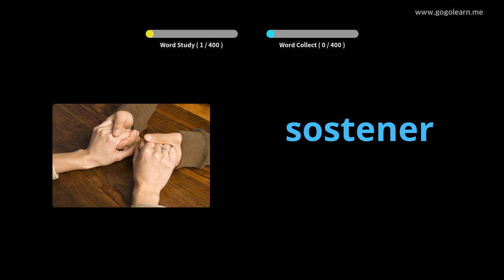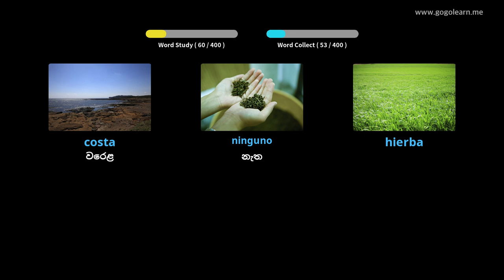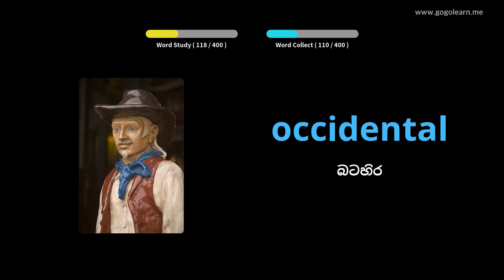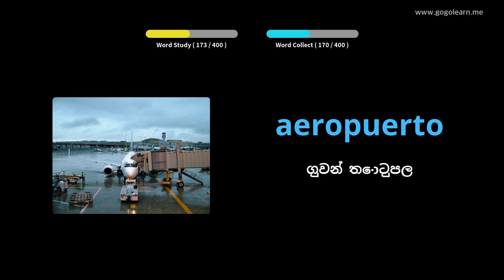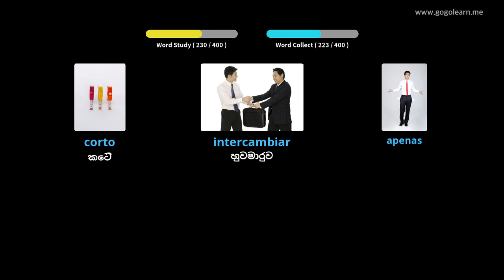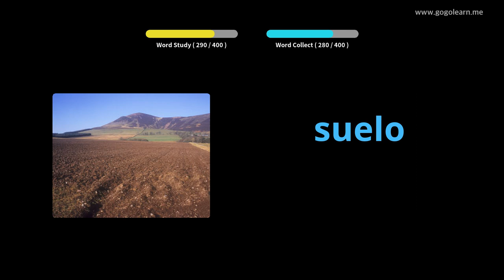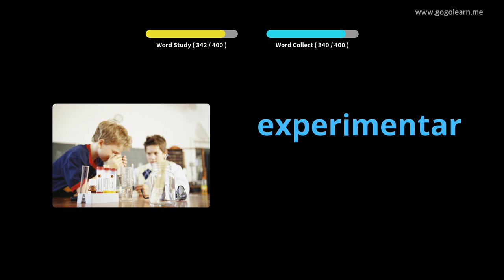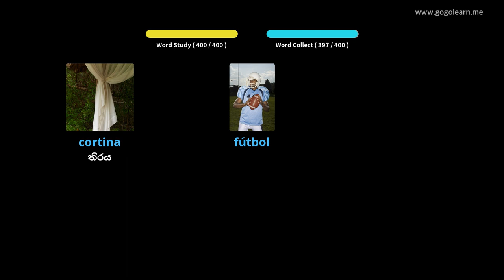ස්පා ස්පාඤ්ඤ ් V වචන මාලා ද්විතීයික පාසල 2